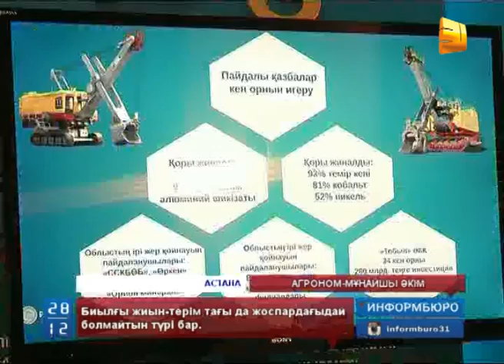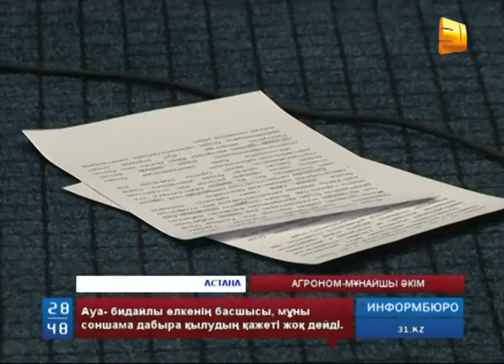Қостанай облысының әкімі Н. Сәдуақасов енді мұнайшы атанып көрмек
Егін егіп жетістікке жетпеген Қостанай облысының әкімі Нұралы Сәдуақасов енді мұнайшы атанып көрмек. Биылғы жиын-терім тағы да жоспардағыдай болмайтын түрі бар. Ауа-райының қолайсыздығын сылтау еткен бидайлы өлкенің басшысы, мұны соншама дабыра қылудың қажеті жоқ дейді. Есесіне, Торғай өңірінен табылған мұнайға иек артатынын жасырмай отыр. Бүгін Астанаға арнайы баспасөз мәслихатына келген Нұралы Сәдуақасовтың әкім болған 2 жыл ішіндегі келеңсіздіктерін тілшілер тізбелеп берді.